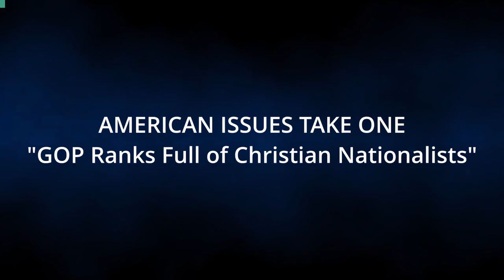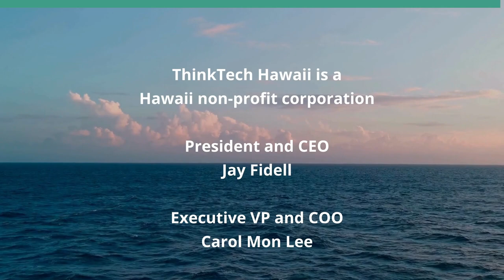GOP Ranks Full of Christian Nationalists (American Issues Take One)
CPAC Full of Anti-Gov Anti-Democracy Speech.  The hosts for this show are Tim Apicella and Jay Fidell.

Jack Posobiec spoke as a panelist at this year's CPAC convention. He said, 'We're here to overthrow democracy'. To that, cheers followed. Mr. Posobiec wasn't kidding. He also held out a crucifix to put an exclamation point on his words. It worked--more cheers from the crowd. The Christian Nationalist extreme agenda is getting out of Trump's control. For example, The Alabama Supreme Court ruling stating an embryo is human life therefor this ruling has thrown the abortion debate discussion into chaos. Our panel explores how the GOP will need to deal with these extremists well before the general election.

Underwriters:
Michael Sklarz
The Cooke Foundation
Hawaii Energy
Hawaii Energy Policy Forum
Hawaiian Electric
Galen Ho of Immersive Worlds
Kamehameha Schools